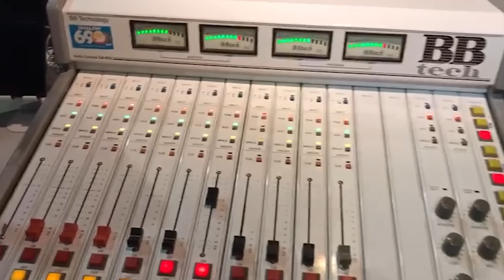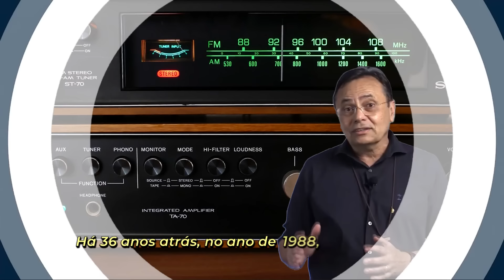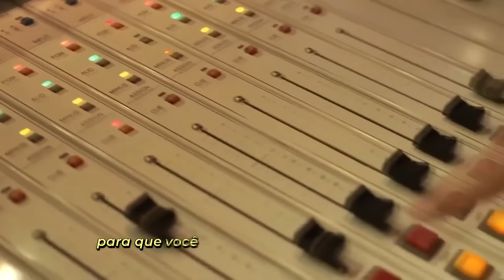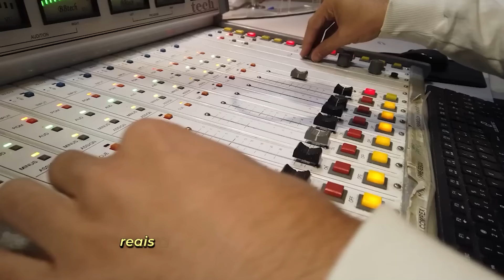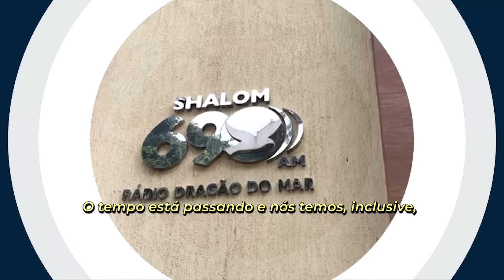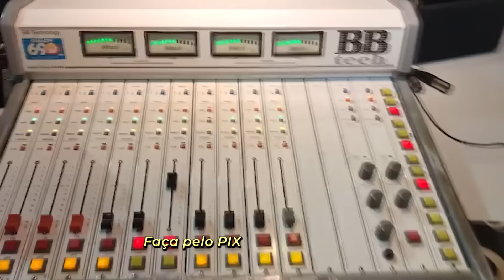CAMPANHA EU SOU RÁDIO SHALOM